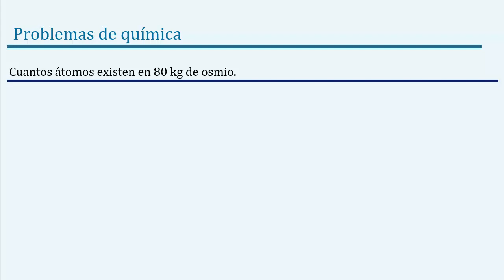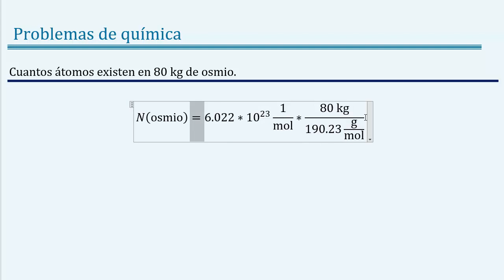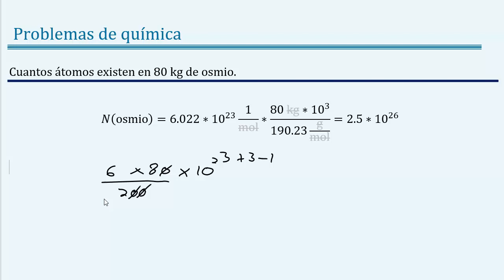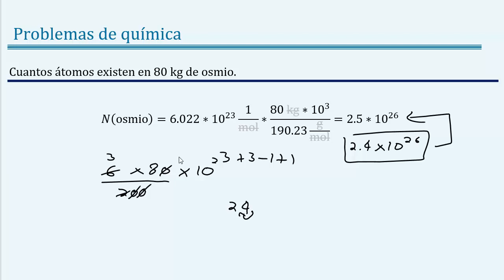Cuantos á𝒕𝒐𝒎𝒐𝒔 hay en 80 𝒌𝒊𝒍𝒐𝒈𝒓𝒂𝒎𝒐𝒔 de 𝐨𝐬𝐦𝐢𝐨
👉 𝑬𝒏𝒖𝒏𝒄𝒊𝒂𝒅𝒐: Cuantos átomos existen en 80 kg de osmio

7
👉 𝐂𝐮𝐫𝐬𝐨 𝐝𝐞 atomo quimico

👉 𝑺𝒐𝒍𝒖𝒄𝒊ó𝒏: N(Os) = 2.5 x 1026